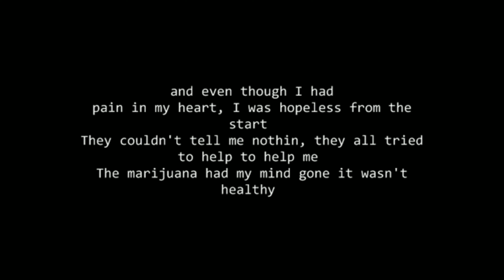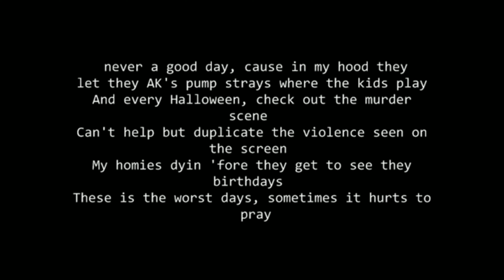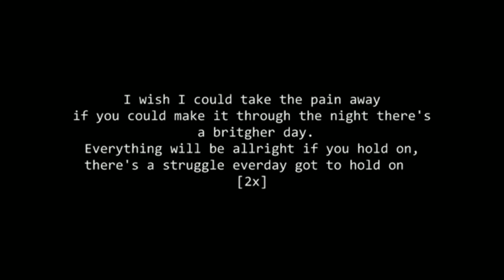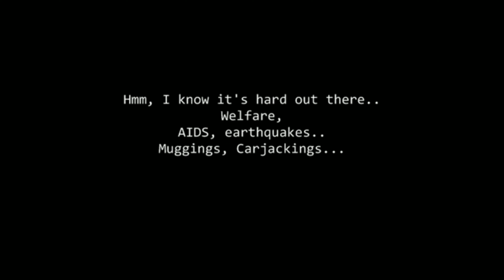Tupac - Hold on be Strong Lyrics HD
Music Prod – Tupac
Edited By: Hanokh Loserboi

Production Head: Hanokh Torde